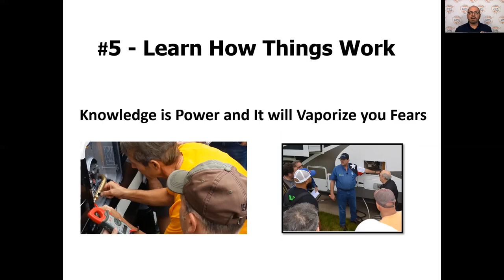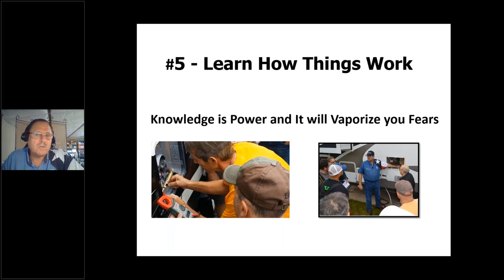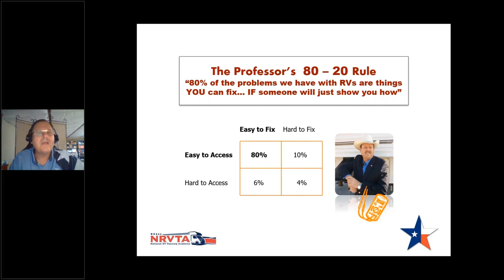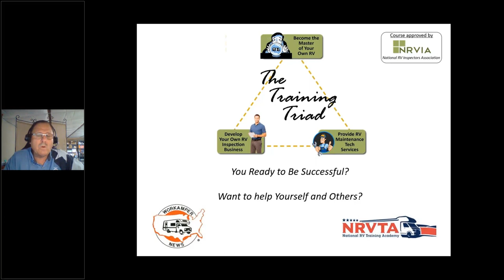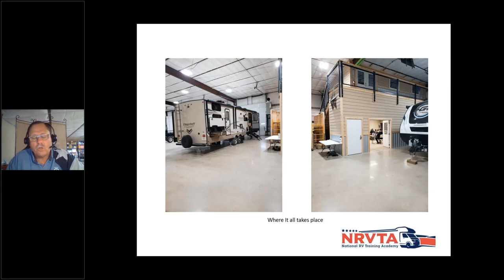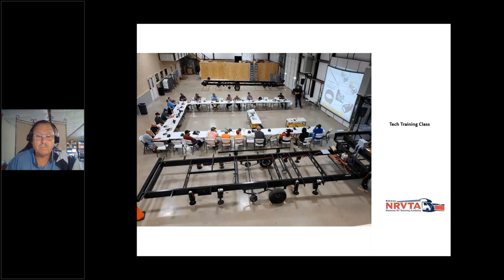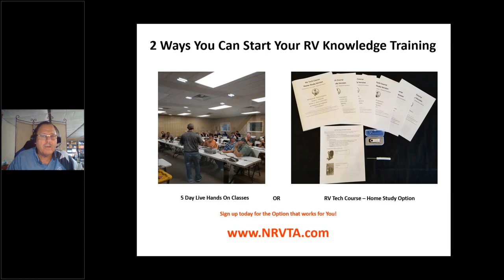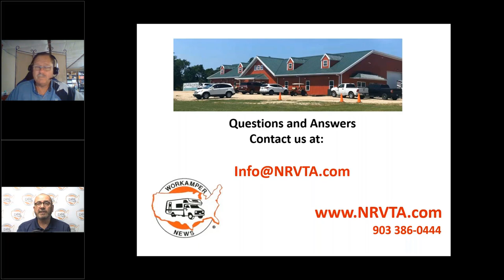[Part 5] 5 Things You Need to Know Before You Buy an RV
Part 5 of this mini-series!  "Do you know how things work in different RVs?"

RVing is one of the most enjoyable lifestyles you can have. To make it more fulfilling, you need to take a few minutes and do an inventory of your needs, lifestyle, and how you plan on using your unit. We'll talk about five things you need to know before making your investment in your home-on-wheels.

Terry Cooper, the Texas RV Professor, presents a mini-series on "5 Things You Need to Know Before you Buy an RV."  Mr. Cooper is a Master Certified RV Technician/educator.  He is the Director of the National RV Training Academy located in Athens, Texas and he knows his stuff when it comes to RVs.

You will not find a more knowledgeable trainer when it comes to RVs and especially what to know before you buy one.

You will build your confidence as an RV consumer by watching this mini-series!